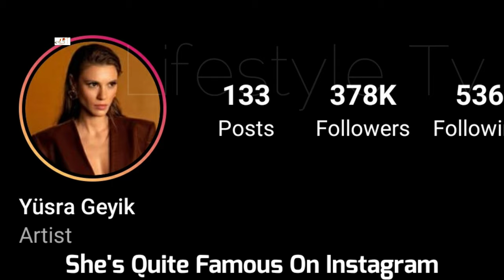Yüsra Geyik Biyografi, Real Life Partner 2022, Age, Income, Lifestyle, Kimdir, Height, Weight, Facts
Yüsra Geyik Kimdir, Biography, Real Life Partner 2022, Age, Income, Lifestyle, Kimdir, Height, Weight, Facts

Yüsra Geyik was born on June 21, 1990 in Samsun, Turkey. She is an actress, known for Back Streets (2006), Gerçek Kesit (1993) and Bebek Geliyorum Demez (2018).

Turkish Translated